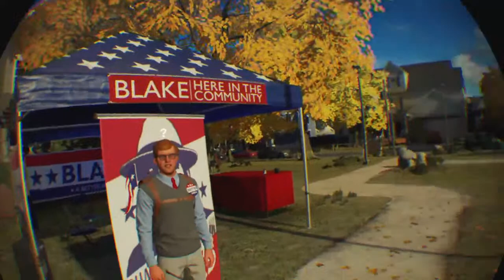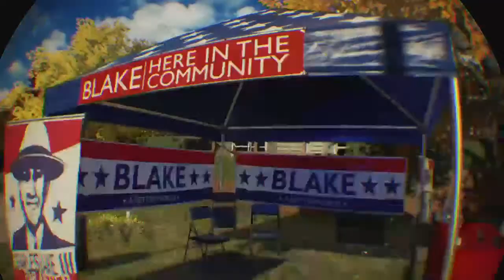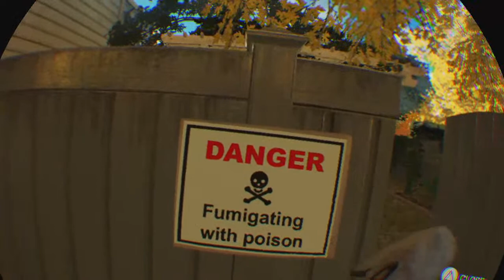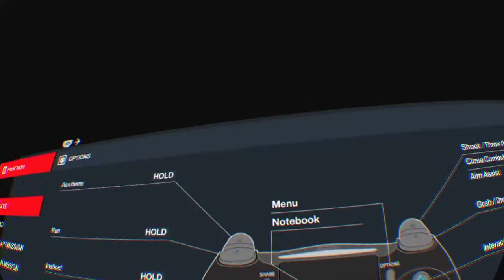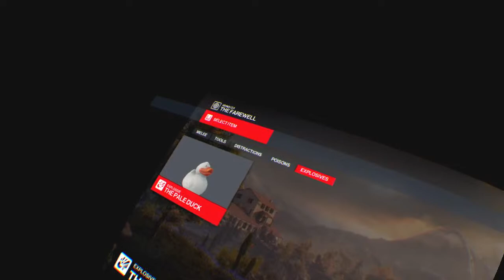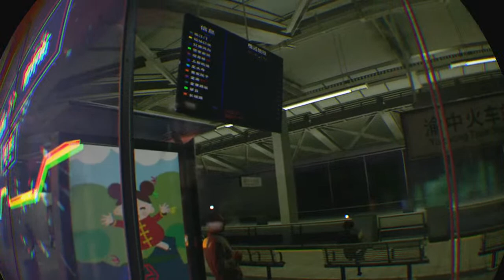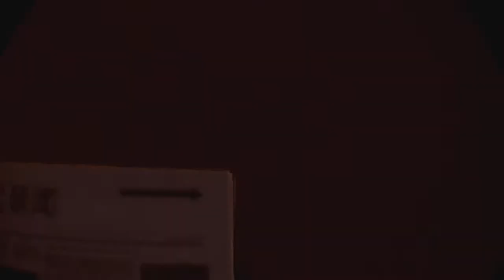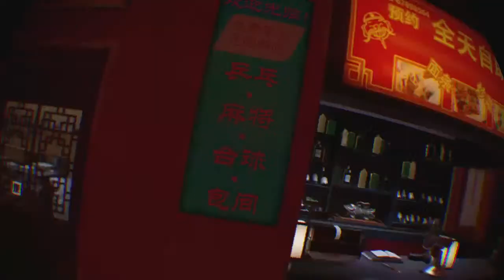HITMAN 3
Hamm